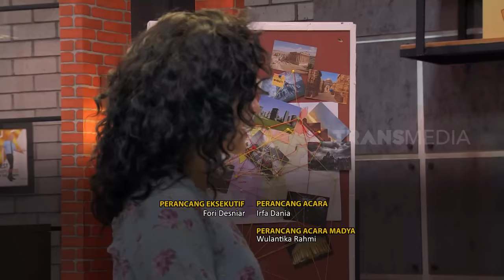Curhat Kondre Sering Dipanggil "Pak RT" | LAPOR PAK! (23/08/23) Part 5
LAPOR PAK!